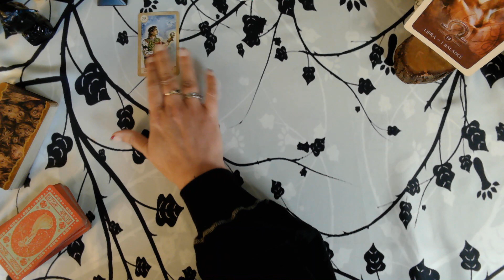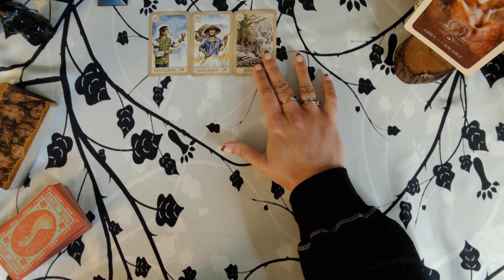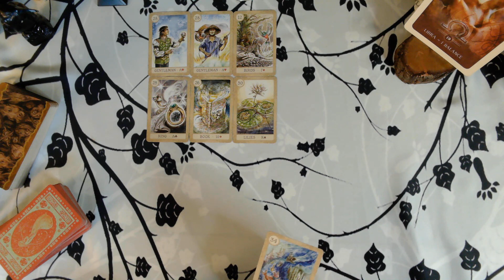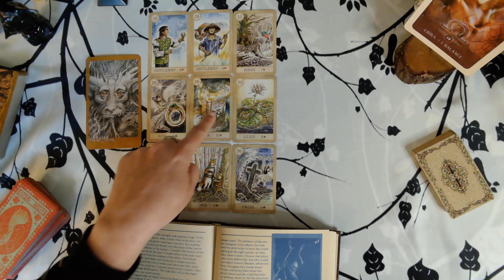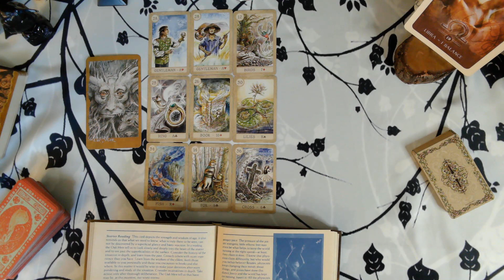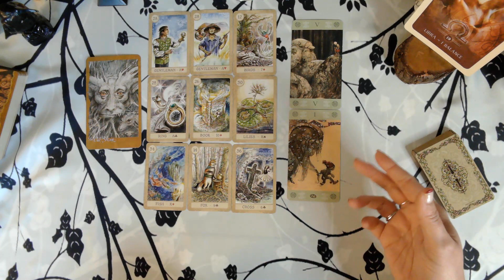Libra | Tapping into Ancient Wisdom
Tarot reading for Libra

If you would like to send the channel a gift: